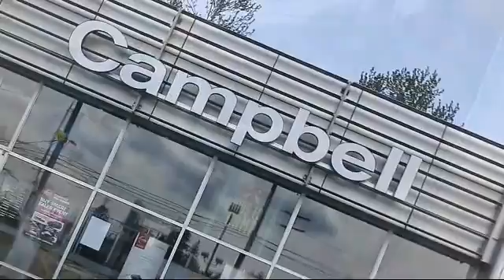2015 Nissan Leaf Hatchback S Seattle Bellingham Kirkland Bellevue Redmond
2015 Nissan Leaf Hatchback S Stock Number: 17474EA Vin:1N4AZ0CP4FC301760.

Campbell Nissan of Everett: servicing Seattle, Bellingham, Kirkland, Bellevue, and Redmond.
Give us a call at or visit our for more information about this or any of our other vehicles.

Campbell Nissan
10500 WA-99